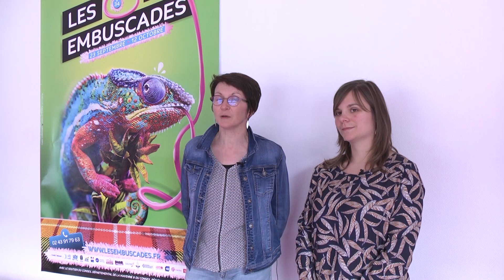Les acteurs impliqués du Crédit Mutuel